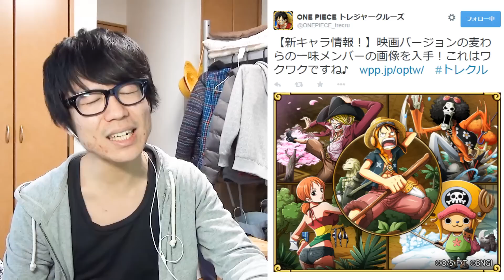トレクル！麦わらの一味ストロングワールドver来るぅうう！！！ONE PIECE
IDは 【@SLR2372E】
です！

QRコードはこちらからぜひー(￣▽￣)！

バシバシ友達登録よろしく―＼(°∀°)(°∀°)／！！

★TAKASHI's FAN MEETING(オフ会)のTwitter公式アカウントはこちら！

★お世話になっている日本最大級のゲーム攻略サイトGame8さんに僕自身のことを特集していただきました泣！ななななんと光栄なことか泣！

記事はこちら！ぜひぜひー！
★【トレクル】実況者TAKASHI（たかし）さんを徹底的に解説します！！！

ONE PIECE大好き お笑いシンガーソングライターTAKASHIのワンピースチャンネルの動画です！

よろしければ評価、コメント、シェアしてくださーい！
しいていただけたらすーぱー喜びます^^！

★TAKASHIのTVチャンネルはこちら！

★TAKASHIの音楽チャンネルはこちら！

★【itunes】オリジナルソング配信中！

★【メルマガ登録はこちら！】無料です！
トレクルＩＤはこちらで公開しておりますのでぜひー！
※現在フレンド数最大となっておりますのでフレンド募集は締め切らせていただきました！
すみませんがまたの機会にお願いします！ごめんよー(T_T)！